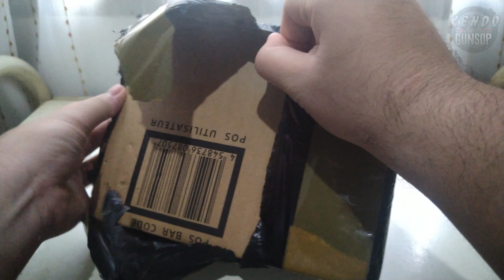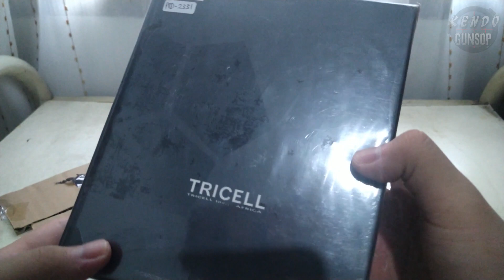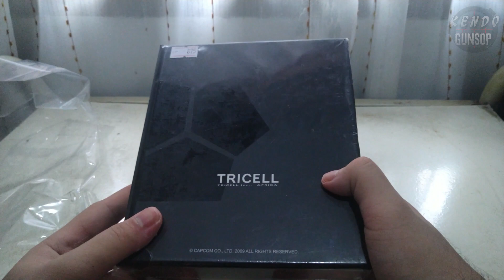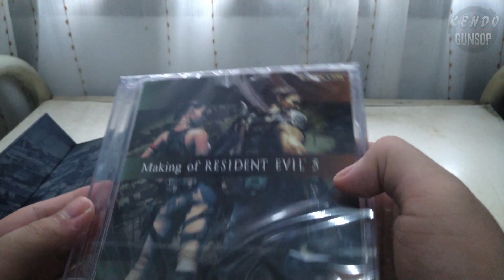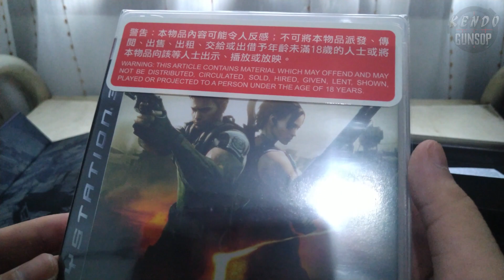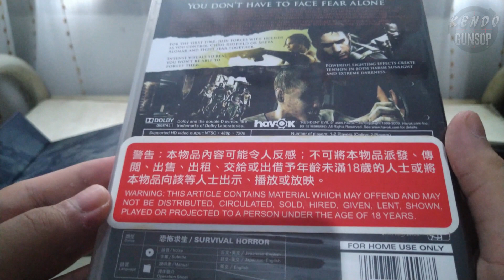RESIDENT EVIL 5 Limited Edition PS3 (Asia Version) UNBOXING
Box contents :
- Resident Evil 5 (Double Cover)
- Making of DVD
- Chainsaw USB Flash Drive

Unboxing Resident Evil 5 / Biohazard 5 PlayStation 3 (PS3) - Asia Limited Edition.
Btw Selamat Bulan Ramadhan dan selamat berpuasa, untuk sementara belum update video ngabuburit dlu, video ngabuburit RE saya dan Mrs Quin bisa diliat di channel ResiloreID yak :)).